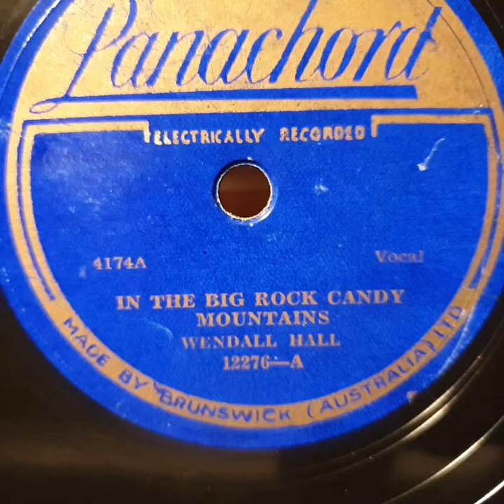In The Big Rock Candy Mountains. Wendall Hall. Panachord 78rpm. HMV 157 Gramophone Phonograph